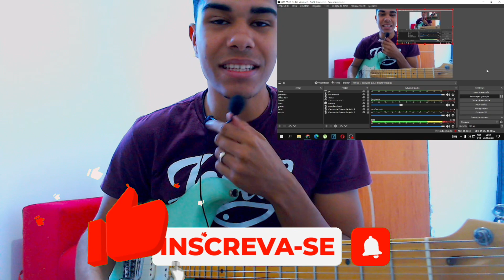COMO TOCAR GUITARRA E BAIXO NA IGREJA AO MESMO TEMPO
Aulas oline so entra em contato :LINK ABAIXO